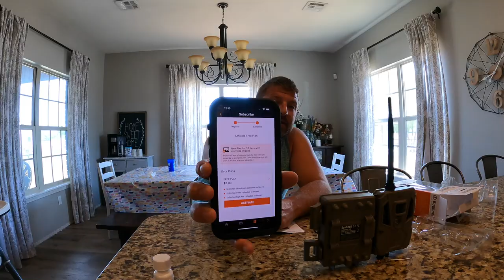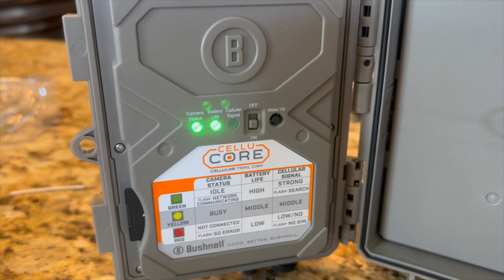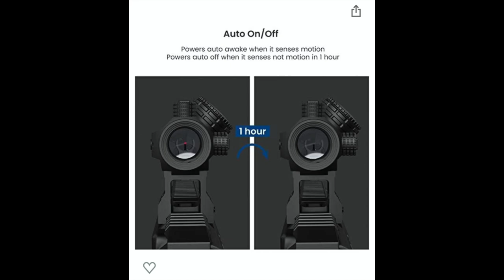Bushnell CelluCORE A20 wireless trail camera Review with photos!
Bushnell went and did it again with the CelluCORE A20. I’ve been an avid subscriber to the Bushnell wireless family and when they made the switch from 3G to 4G and offered me a promo to get get the new cameras I wasted no time! Hope you enjoy the review!

Bushnell CelluCORE A20

Are you new? I'm just a everyday dad that enjoys the outdoors. I love spending time with my family, working my bees, gardening, hunting, and fishing. Come join the fun, and follow along as I do life with my wife and kids.